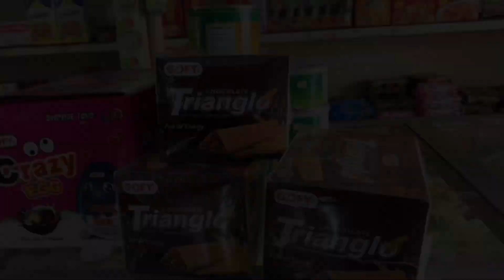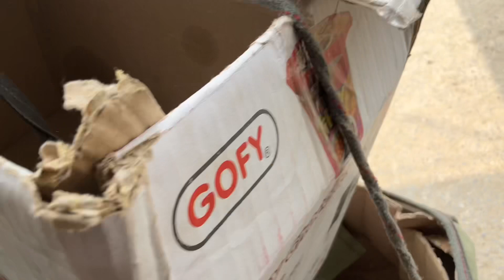28/6/2023 بڑی عيد کی سپيشل سپلائی ||احمد مزمل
28/6/2023 بڑی عيد کی سپيشل سپلائی ||احمد مزمل